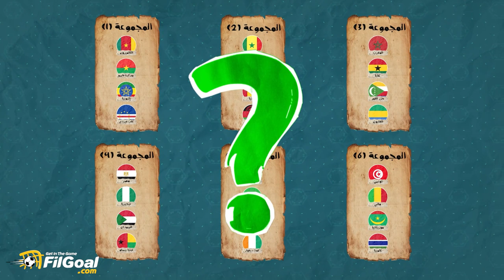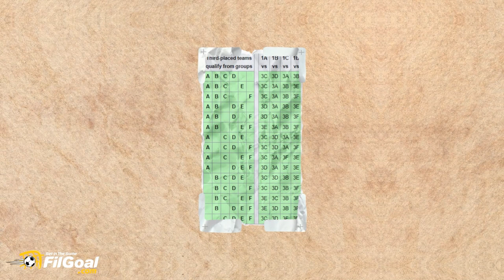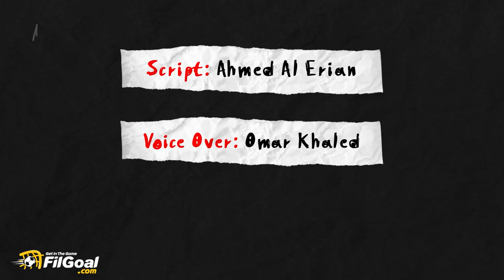نظام بطولة أمم إفريقيا 2021.. كيفية حسم الصعود لأفضل توالت ومواجهات دور الـ16